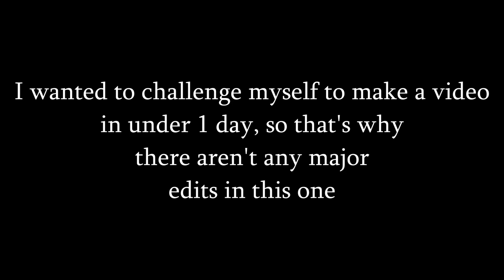literally just me playing SuperHot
I wanted to see if I could make a decent video in under 24 hours, I think it came out fine (Not as good as I hoped, most of the time my mic volume is too quiet, but other than that I think it came out alright)